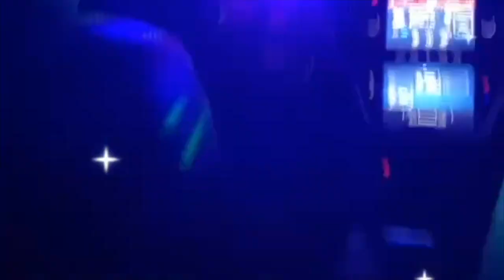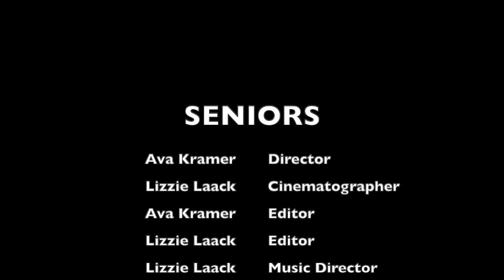The Seniors Doc